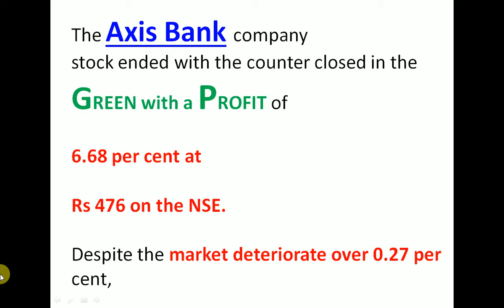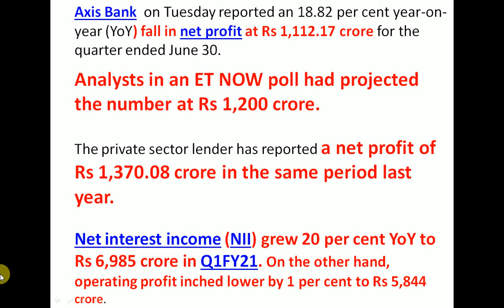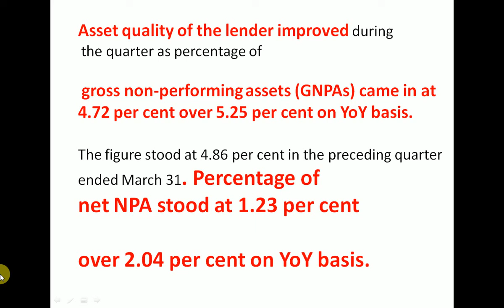AXIS Bank Q1 Results 2020 | AXIS Bank Share News | AXIS Bank Stock Analysis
Axis Bank  on Tuesday reported an 18.82 per cent year-on-year (YoY) fall in net profit at Rs 1,112.17 crore for the quarter ended June 30.

Analysts in an ET NOW poll had projected the number at Rs 1,200 crore.The private sector lender has reported a net profit of Rs 1,370.08 crore in the same period last year.Net interest income (NII) grew 20 per cent YoY to Rs 6,985 crore in Q1FY21. On the other hand, operating profit inched lower by 1 per cent to Rs 5,844 crore.
Asset quality of the lender improved during
 the quarter as percentage of

 gross non-performing assets (GNPAs) came in at 4.72 per cent over 5.25 per cent on YoY basis.

The figure stood at 4.86 per cent in the preceding quarter ended March 31. Percentage of
net NPA stood at 1.23 per cent

over 2.04 per cent on YoY basis.